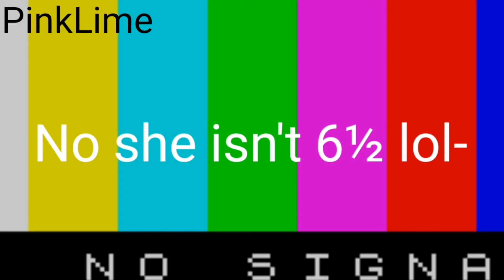Kat Meets Her Younger Self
Lore??
I could extend this probably👀

Made Using:
Kinemaster Premium
Gacha Club